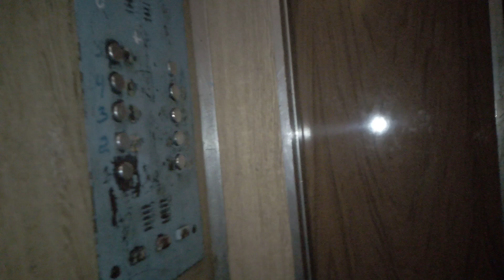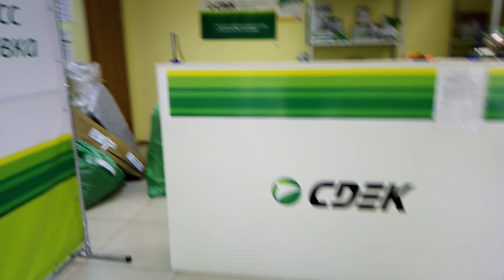Тусовка в обед на Женькином балконе Опять дождь